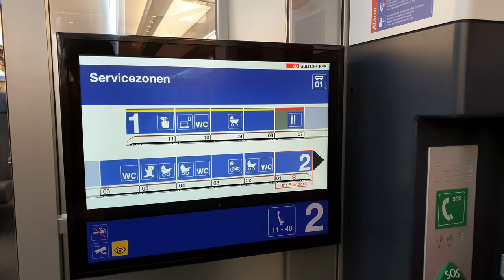Première course commerciale du Giruno / Erste kommerzielle Fahrt des Giruno Stadler SBB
Le 8 mai 2019, la première course avec voyageurs du Giruno (RABe 006) de Stadler pour les CFF a été effectuée sans accro entre Zürich - Erstfeld - Luzern et Basel.
Ce train devrait progressivement entrer en service sur des relations nationale pour commencer  (Suisse), et par la suite effectuer des relations EC jusqu'à Milan par la ligne du Gothard